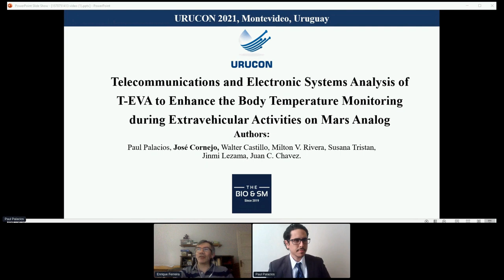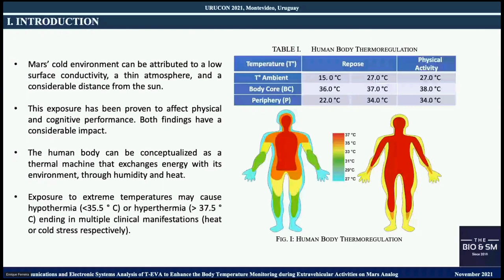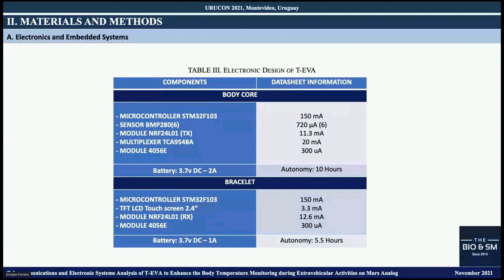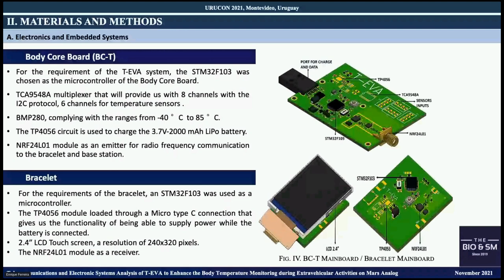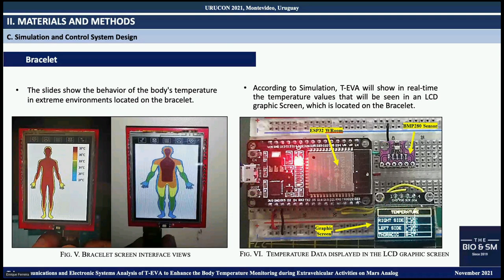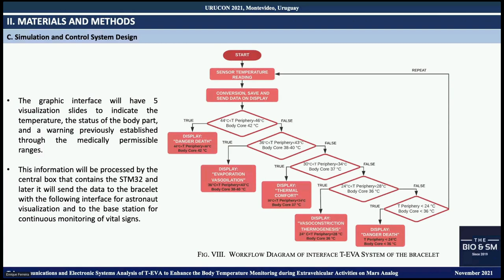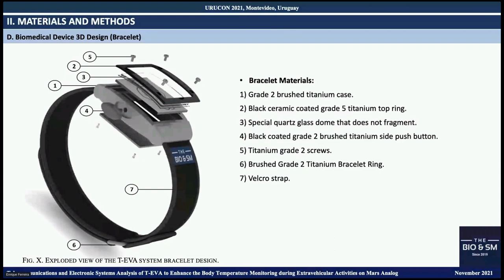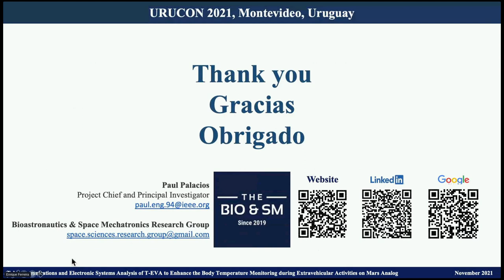TeL. & Elec. Sys. Analysis of T-EVA to Enh. the Body Tem.Monit. During Extrav. Activ. on Mars Analog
ORAL SESSION: BIO II - Biomedical Engineering

Telecommunications and Electronic Systems Analysis of T-EVA to Enhance the Body Temperature Monitoring During Extravehicular Activities on Mars Analog

Paul Palacios, José Cornejo, Walter Castillo, Milton V. Rivera, Juan C Chavez, Susana Tristan and Jinmi Lezama

CHAIR: Enrique Ferreira